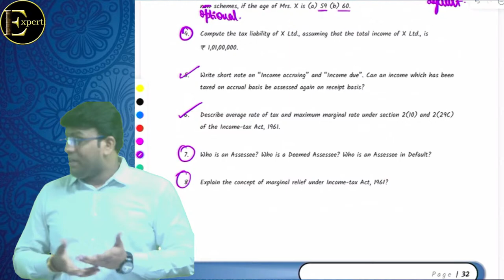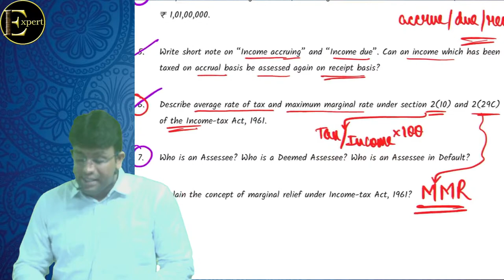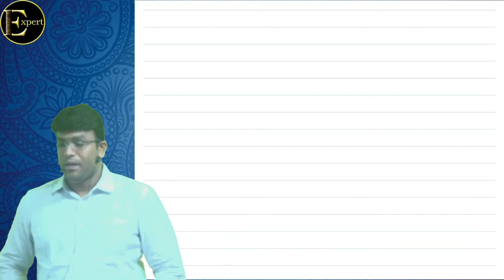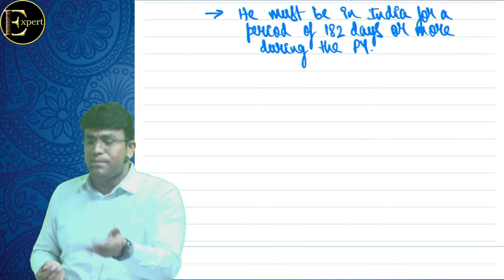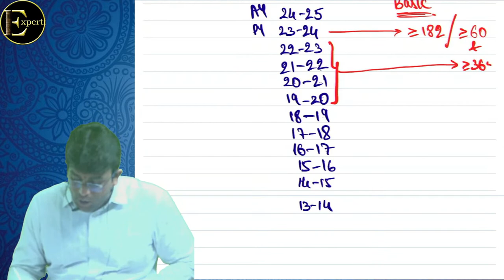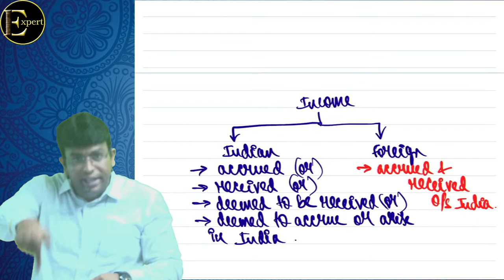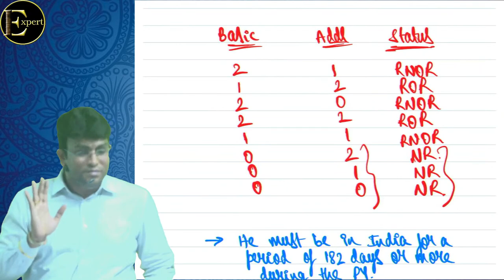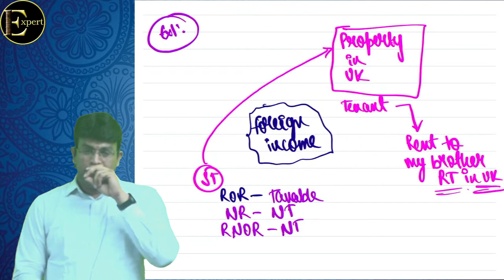Lecture 08 CA Inter Income Tax May 24 New Syllabus Exam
Topic: CA Intermediate IncomeTax LIVE Batch for May 2024 Exams

Kindly save following number for future reference

Expert Technical Team Head
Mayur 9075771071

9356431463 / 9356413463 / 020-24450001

Regards
Expert Academy